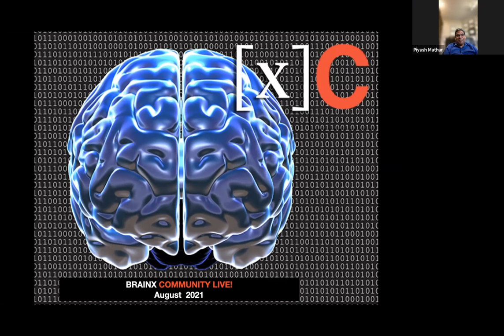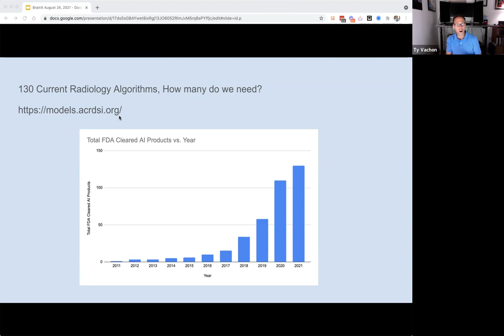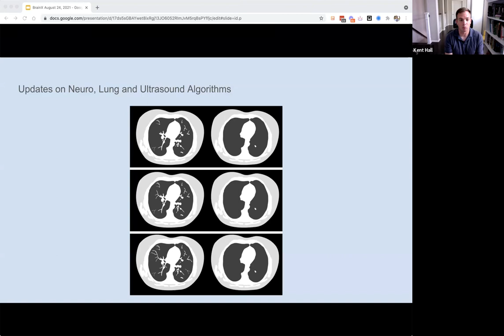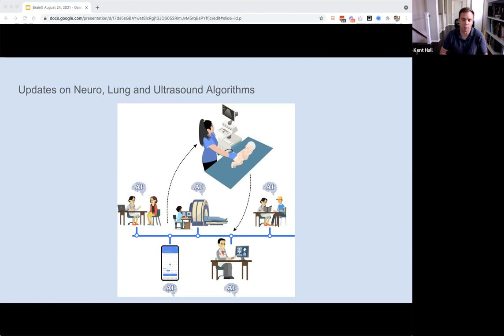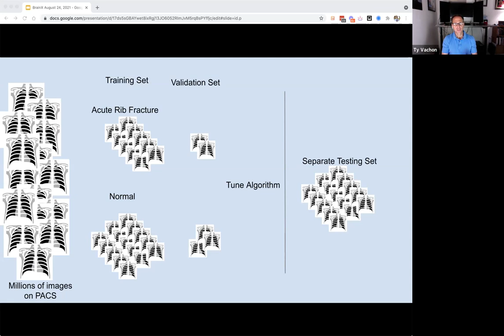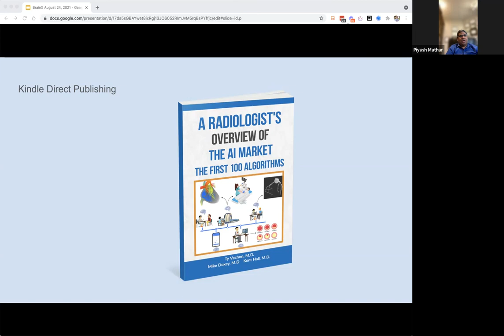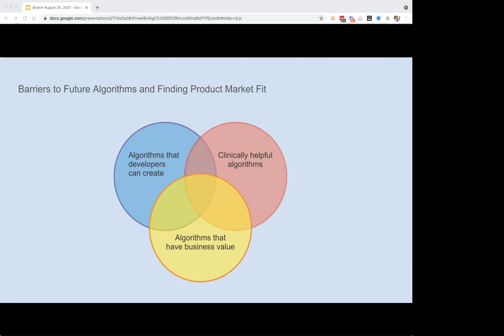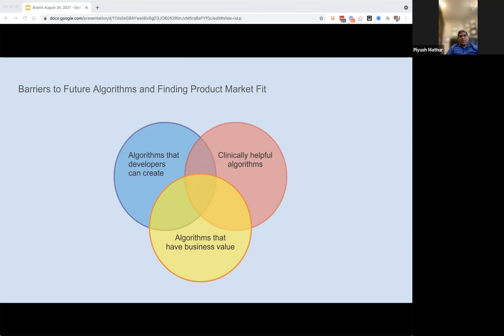BrainX Community Live! August 2021."AI algorithms in Imaging: Current state and the future. "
- BrainX Community live! Opening remarks by Ty Vachon, MD: "100 Current Ra diology Algorithms, How many do we need?

 - “Updates on Neuro, Lung and Ultrasound Algorithms”: Kent Hall, MD

- "Barriers to Future Algorithms and Finding Product Market Fit”: Ty Vachon, MD

 - Q&A, Tips on Kindle Publishing & Networking

Drs. Vachon and Hall are the authors of: A Radiologist's Overview of the AI Market: The First 100 Algorithms.